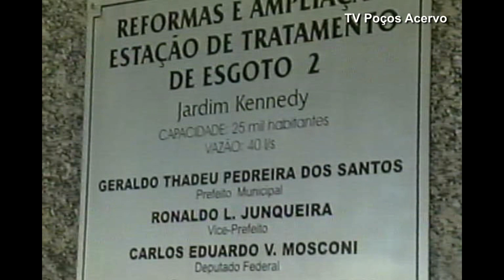Inauguração da Estação de Tratamento de Esgoto no Jardim Kennedy em Poços ( 1999 ) TV Poços Acervo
TV Poços Acervo - FITA 298